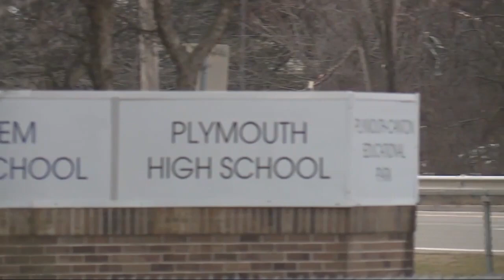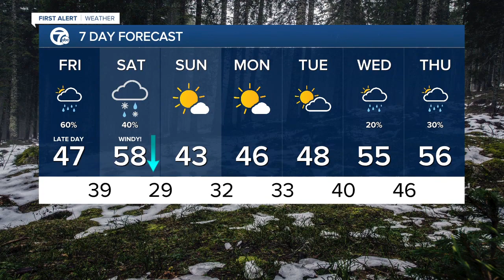WXYZ 7 Action News Detroit Latest Headlines | December 9, 7pm